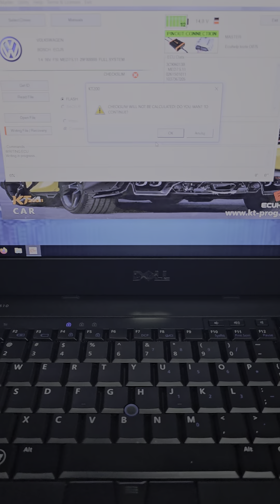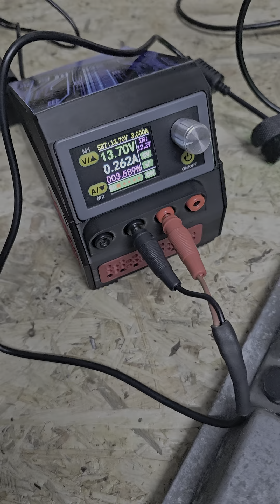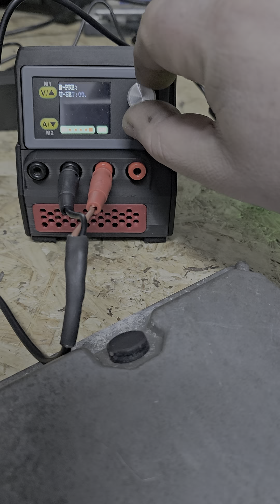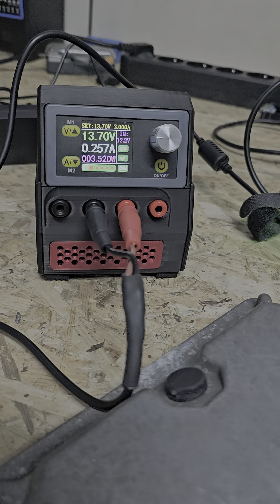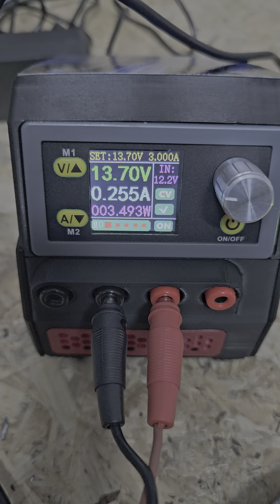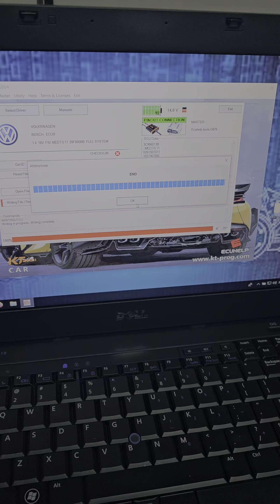ups programing med7.5.11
kt200II med7.5.11 power ups